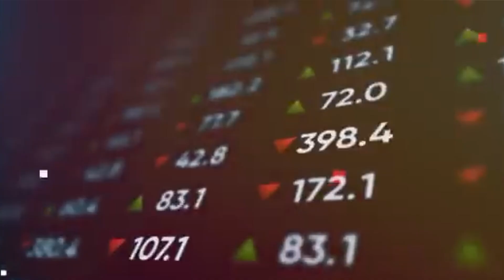100 इंडियन रुपया बराबर पाकिस्तान रुपया ?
100 इंडियन रुपया बराबर पाकिस्तान रुपया ?

भारत और पाकिस्तान (India vs Pakistan) में जमीन और आसमान का फर्क है चाहे वहां की सरकार को देख लिया जाए या पाकिस्तान की जनता को देख लिया जाए  पाकिस्तान की हालत देखी जाए तो हर तरीके से कंगाल है

लेकिन फिर भी पाकिस्तान (Pakistan) हर चीज में भारत (India vs Pakistan) की तुलना करता है और खुद को एक मजबूत देश बताता है। लेकिन क्या आपको पता है कि भारत (Indian currency value) के ₹100 की वैल्यू पाकिस्तान में कितने रुपए के बराबर है अगर आप नहीं तो चलिए में आपको बताता हु लेकिन